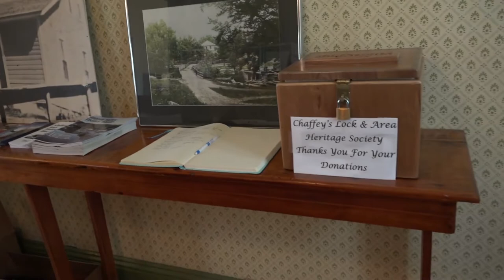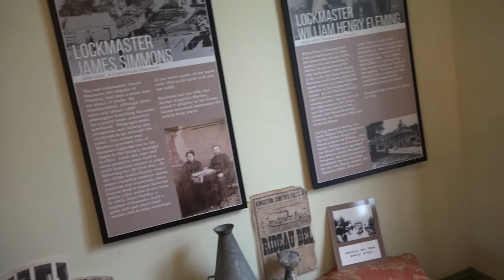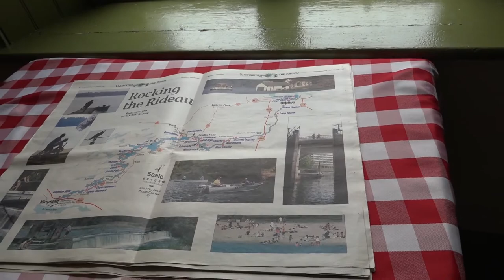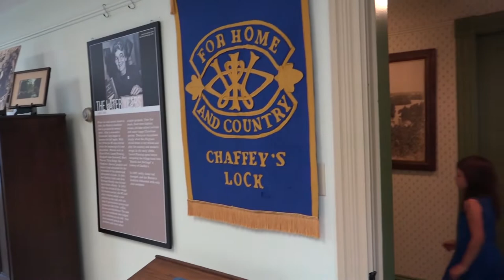FSV - Ep. 121: Jones Falls to Chaffey’s Locks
Family Sailing Vlog - Jones Falls to Chaffey’s Locks

We continue our journey on the Rideau Canal and head to several familiar sites from Jones Falls to Chaffey’s Locks.  The kids practice fishing and hunting for ice cream!  We run out of cold water on the hot summer days and continue to enjoy the lock experiences.

We post  photos and updates on our Facebook Page so please “like” our page if you want to be kept more up to date on our activities.

Thanks to Wooden Horsemen for the intro music!  Included with permission from the artists.